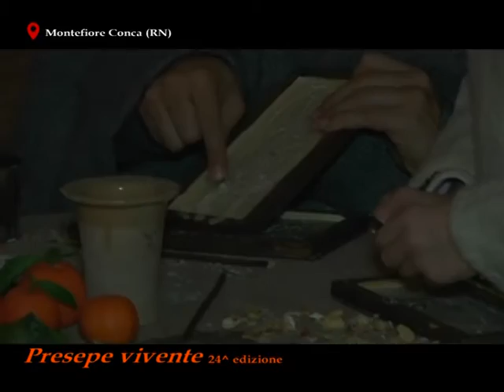PRESEPE VIVENTE DI MONTEFIORE CONCA RN 2015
Uno tra i Presepi Viventi più belli di tutta Italia
 Montefiore Conca(Rn) regala Emozioni senza tempo
 Presepe Vivente 26-27 dicembre 2015
 Video realizzato da NuovaRete, La7Gold